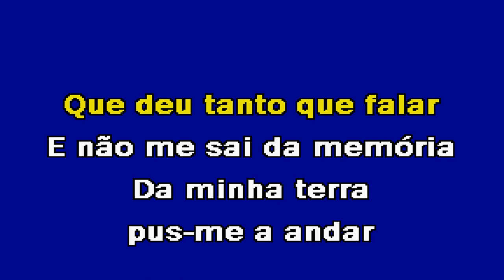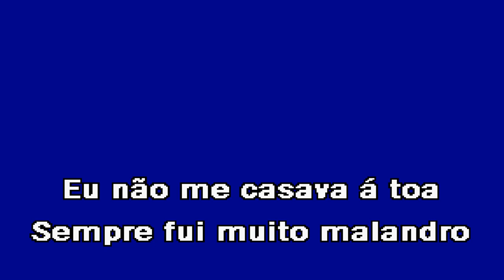IDA A LISBOA Ruizinho de Penacova Karaoke